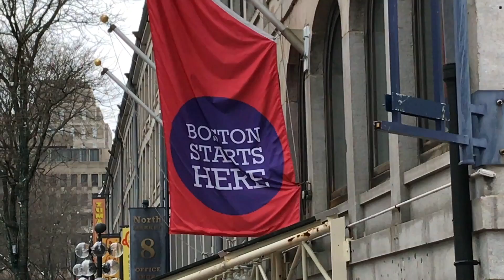Comedian George Gallo in Boston, Massachusetts asking about Donald J. Trump! Funny LOL Comedy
Comedian George Gallo in Boston, Massachusetts asking about Donald J. Trump!

Comedian George Gallo the Most Fearless Comic in America!

WE PRODUCE ENTERTAINMENT!